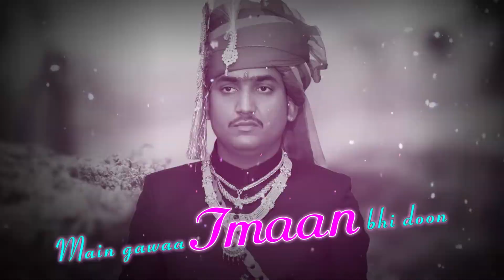Best Wedding | Lucky Deora weds Robin Singh | Full Wedding MP4 | Avinash Studio | Song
Enjoy The Best Wedding  ofLucky Deora weds Robin Singh New Journey

Contact to save your life best moments :-

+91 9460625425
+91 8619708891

Wedding video
wedding full video
wedding highlight